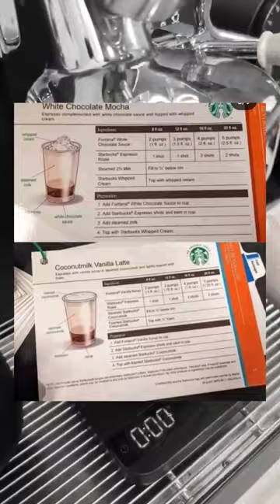Starbucks secret Recipe leaked